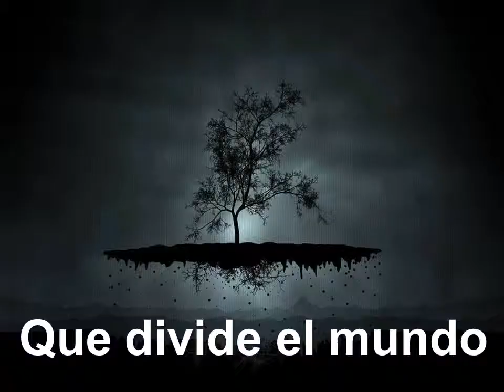¿QUÉ ESTAMOS SEMBRANDO VpP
Invitación a pensar en lo que estamos haciendo para construir un mundo mejor.